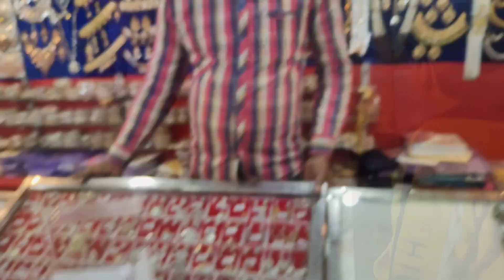family ke saath numaaish ghoomi